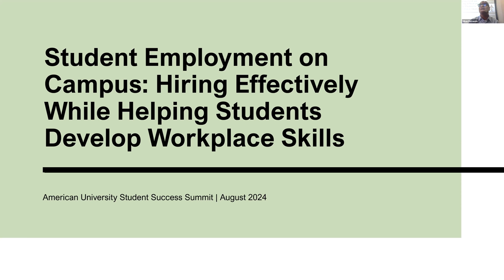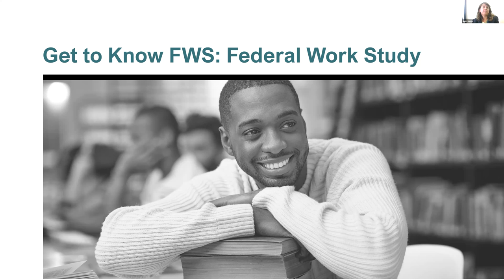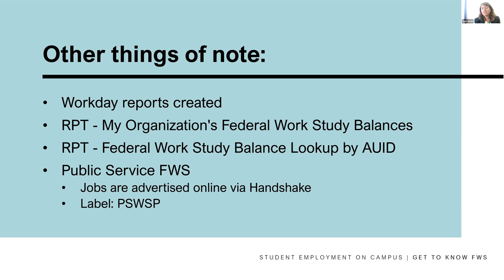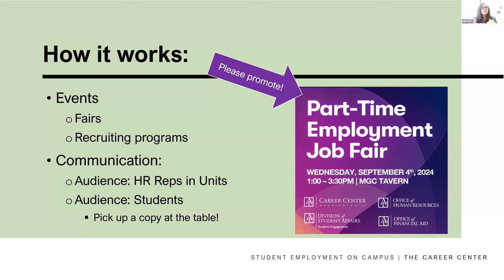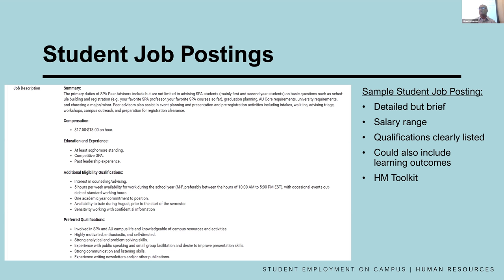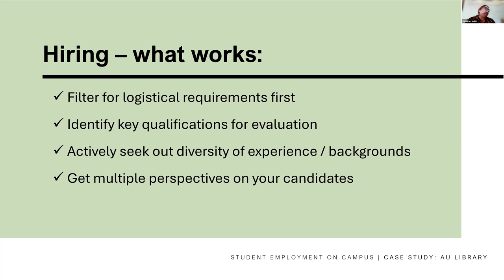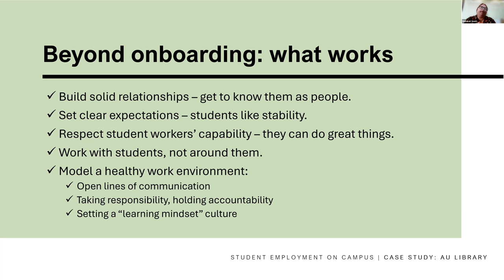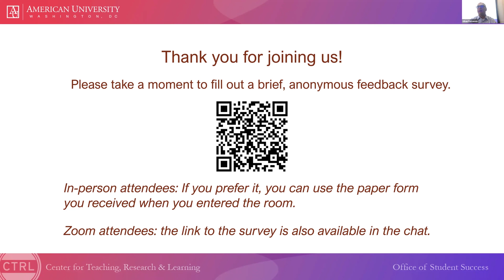Session 1: Student Employment on Campus: Hiring Effectively While Helping Students Develop Skills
Presenters: Gihan Fernando (Assistant Vice Provost, Career Center), Julie Jones (Director of Employer Relations, Career Center), Shirleyne McDonald (Director of Financial Aid Communication and Service), Jennifer Scott (Managing Director of Talent Acquisition, Human Resources) & Rebekah Smith (Library Access Outreach Coordinator)

Student Employment at AU is a collaboration between HR, the Office of Financial Aid (OFA), the Career Center and numerous offices that employ students. Career offices around campus help students apply for available positions, while OFA makes and administers Federal Work Study (FWS) awards. As AU employees, student workers are hired through HR systems that allow for appropriate tracking of time sheets, compensation, and withholding. Representatives from these offices will discuss:

how to hire students effectively and equitably
how FWS works
the benefits to both employers and students of treating student workers as interns in a learning environment
best practices for helping students develop career competencies that enhance their future employability while earning funds to help offset tuition and other expenses
effective supervision practices including setting goals, conducting periodic evaluations, course correcting, and recognizing and celebrating successes.
We will conclude with some scenarios and have time to respond to questions from the audience